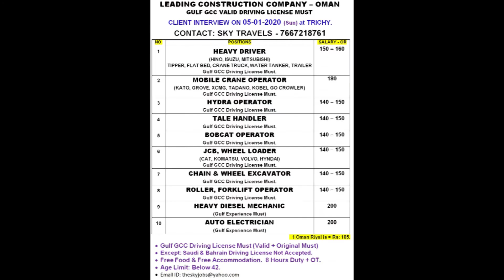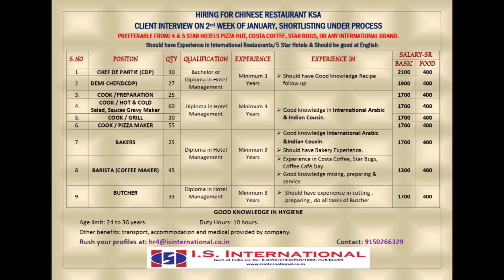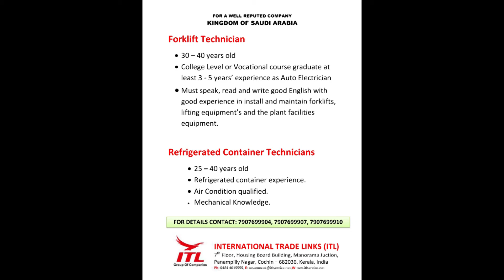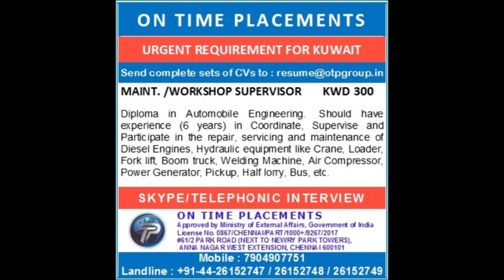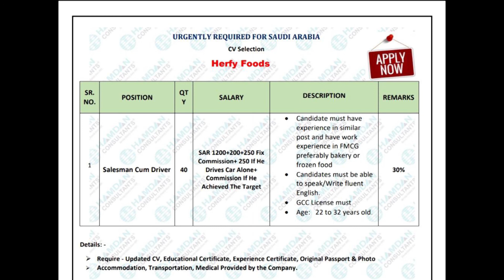Latest Assignments Abroad for GCC / Europe - GULFWalkin.com 01/01/2020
Find This week Latest Hot Abroad Jobs